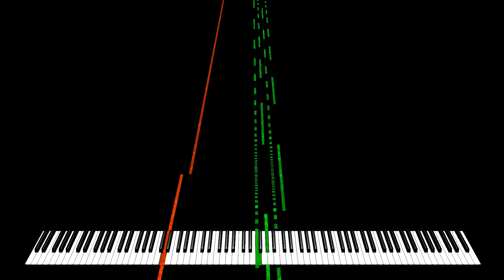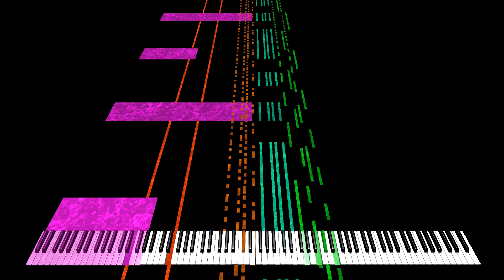Black Midi HRK'S LAG TESTER 5 12.07 Million Notes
Soundfont:Milki Grand Piano 1.5 by milki5100
Video was rendered with Zenith [Canary]
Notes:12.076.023